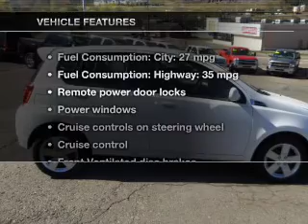2010 Chevrolet Aveo5 - Vestal NY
Year: 2010
Make: Chevrolet
Model: Aveo5
Trim: LT
Engine: 1.6 liter inline 4 cylinder 16 valve
Transmission: 5-Speed
Color: Summit White
Mileage: 25100
Address:
3721 Old Vestal Rd